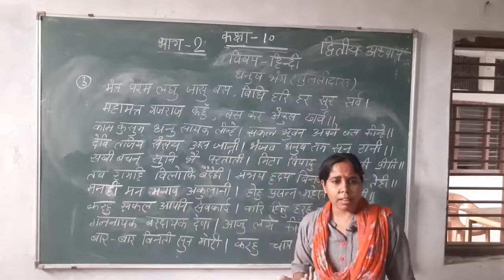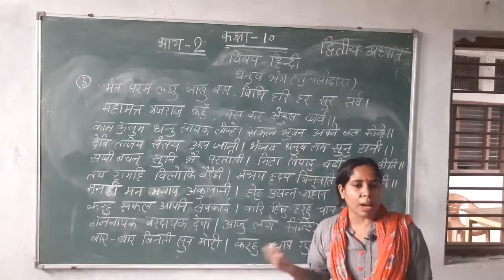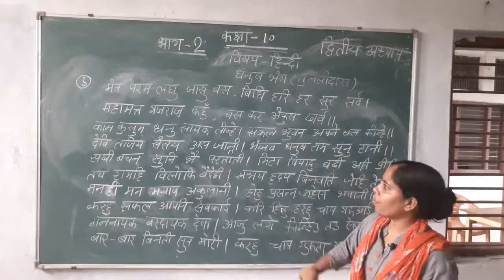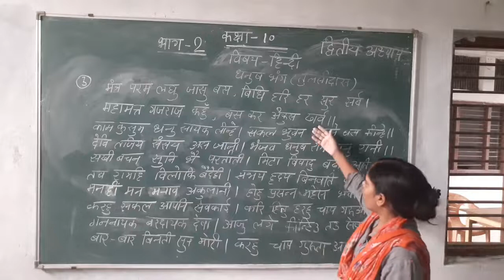Class-10 Hindi Chapter-2 Part-2 By Jyoti Singh